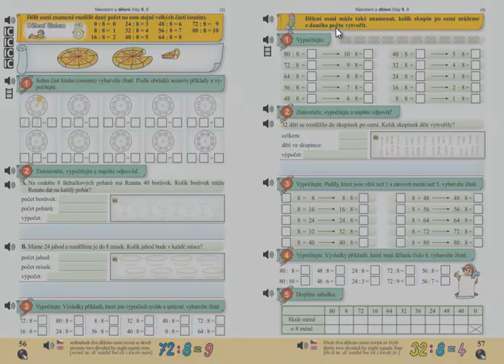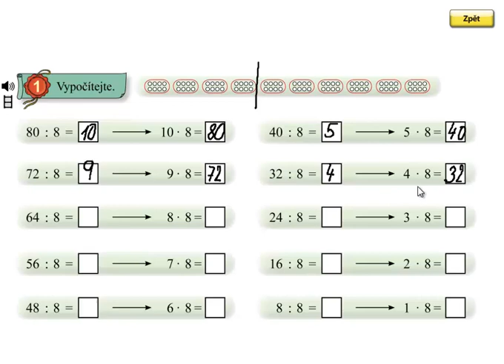Dělení 8; Matýskova matematika 6.díl, strana 57, cvičení 1